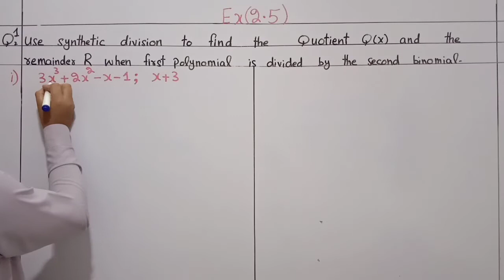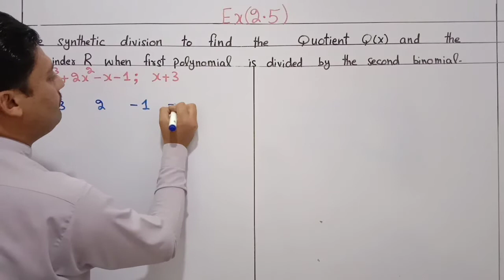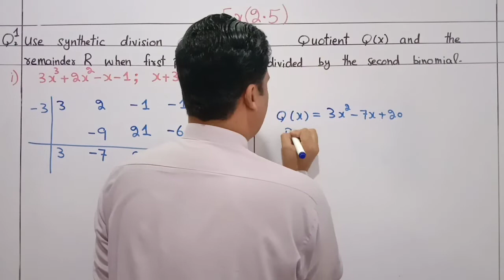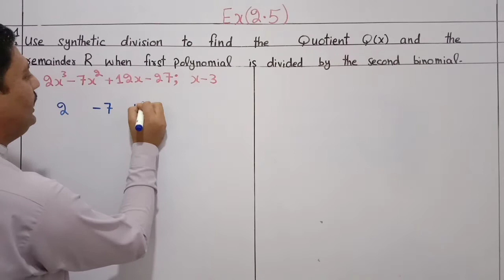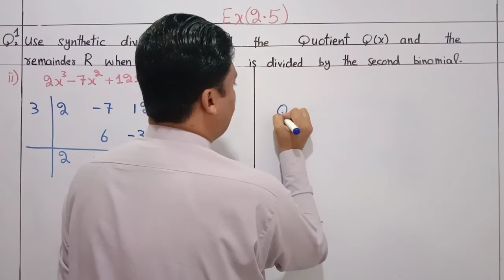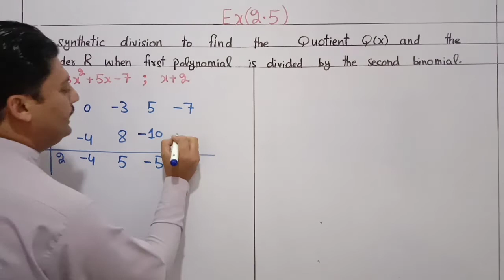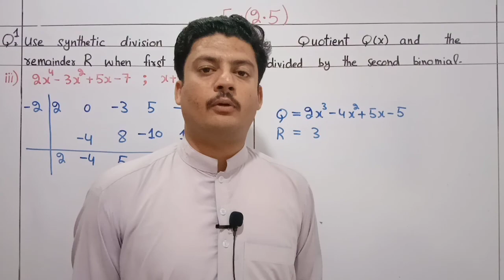Synthetic division class 10 | Synthetic division in Urdu/Hindi | Synthetic division Class 10 maths